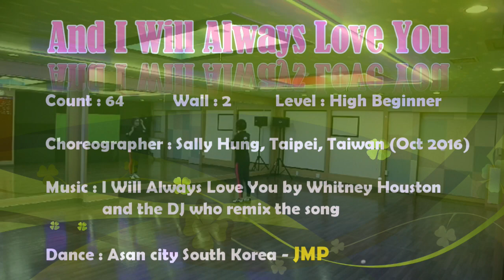And I Will Always Love You - line dance (demo & teach)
Choreographer : Sally Hung, Taipei, Taiwan (Oct 2016)

Music : I Will Always Love You by Whitney Houston and DJ who remix the song

Dance : Asan city South Korea - JMP